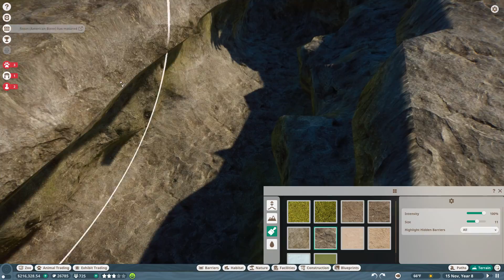Prickly PROGHORN Problems?! 🐺 WILD WOLF SANCTUARY • #7